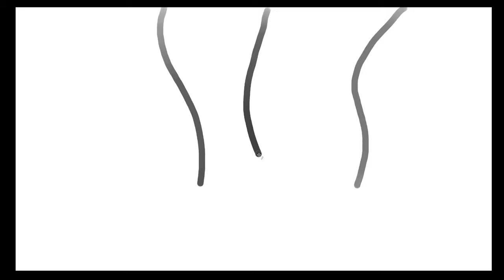009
009 | @tangent

- tangent